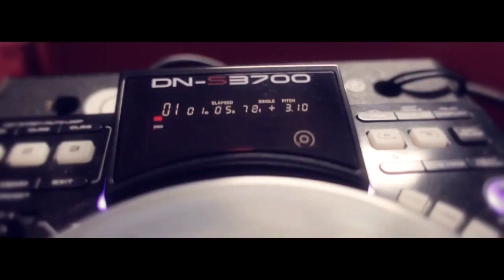Allan Toniks, Ray, Two 4real, Kid Gaju, Urban Boys - PRIVATE PARTY (Official Video)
Brand new from Vibrations' Allan TOniks ft Ray, Two 2real, kid gaju, urban boys